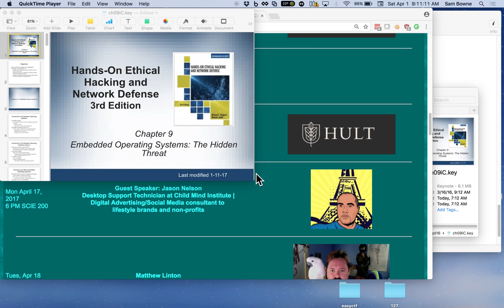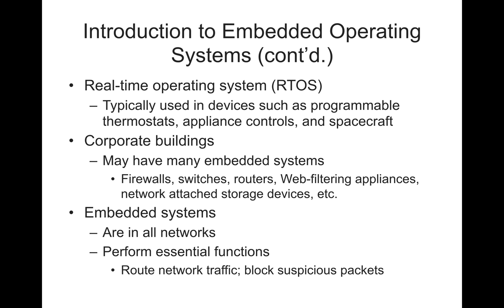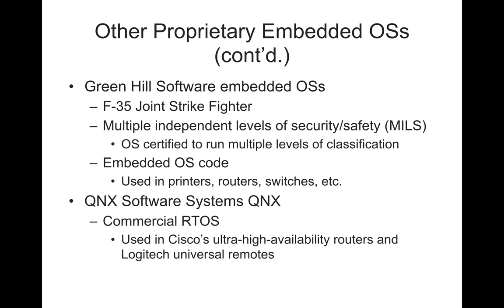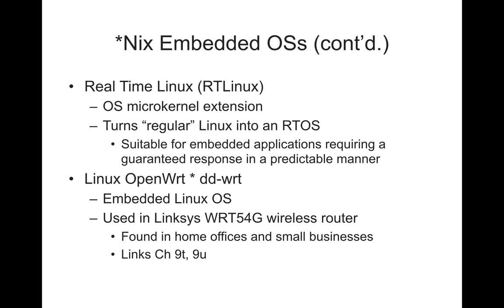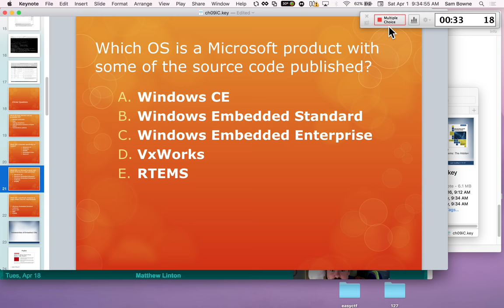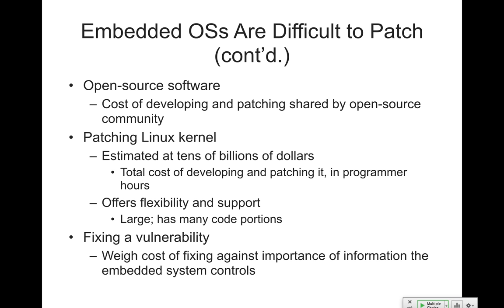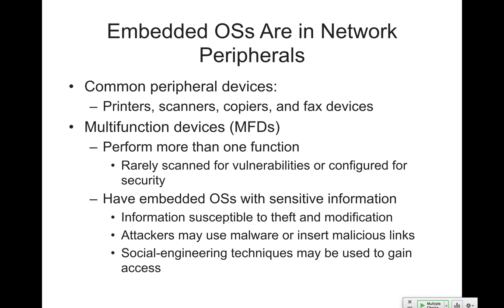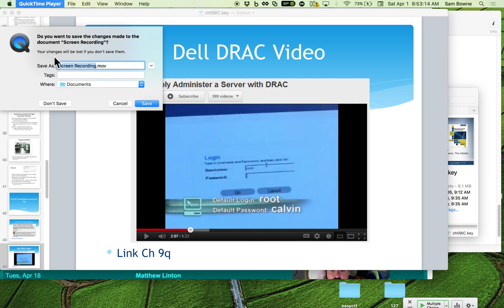CNIT 123 9: Embedded Operating Systems: The Hidden Threat (Part 1)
A college lecture at City College San Francisco.  Based on "Hands-On Ethical Hacking and Network Defense, Third Edition" by Michael T. Simpson, Kent Backman, and James Corley -- ISBN: 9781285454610.